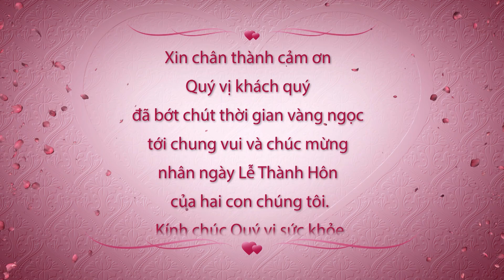Thanh Tùng & Huyền Trang 28-11-2021